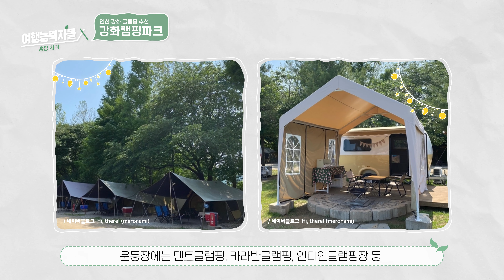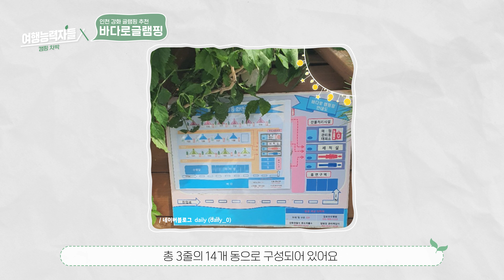서울 근교 인천 강화도 글램핑 여행 | 인천여행, 인천가볼만한곳, 인천여행코스, 인천글램핑, 강화도여행, 강화도글램핑,인천글램핑장, 인천글랭핑추천,강화도글랭핑추천,강화도차박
집콕만 하지 말고
몸만 편하게 가면 되는
인천 강화도로 글램핑 여행 어떠신가요?!

친구, 가족, 연인과
조용하고 오붓한 힐링 시간
보내고 가세요~!
[00:00:00​​]  인트로

[00:00:13​​]  -  01 아로니움글램핑장
📌인천 강화군 삼산면 삼산남로 85-11
⏱15:00~ 다음날 11:00
💸1박 ￦90,000~

[00:01:16​​]  -  02 강화캠핑파크
📌인천 강화군 길상면 신촌로146번길 14-11
⏱ 15:00~ 다음날 11:00
💸1박 ￦100,000~

[00:02:15​​]  -  03 바다로글램핑장
📌 인천 강화군 화도면 해안남로 2421-228
⏱ 15:00~ 다음날 11:00
💸1박 ￦150,000~